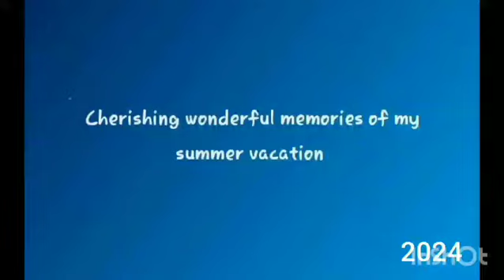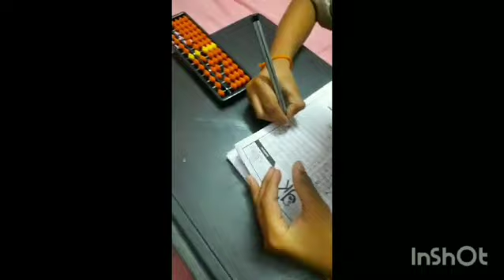Life Skills Education # 28..Spandan's Vacation Blog